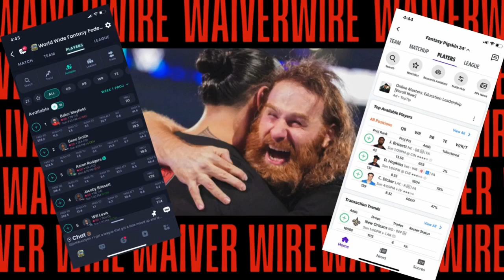Hearts & Farts - Week 6 Fantasy Football Reactions with Jack Lucenay - The Worst Fantasy Show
Welcome to the Worst Fantasy Show!

On today's show, I jump into the Hearts & Farts and hit some all important waiver wire pickups in the wake of another crazy week of fantasy football!

Join me on Twitter/X: @JackLucenay

Show Topics: Hearts and Farts (studs and duds), fantasy football, NFL Week 6, fantasy football reactions, NFL week 6 reactions, waiver wire